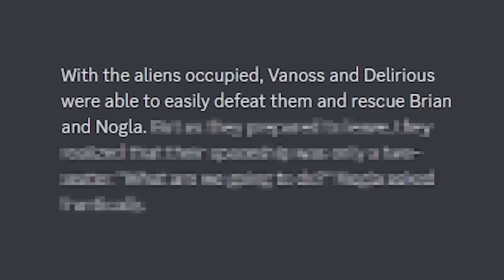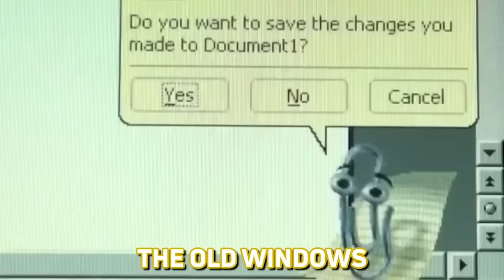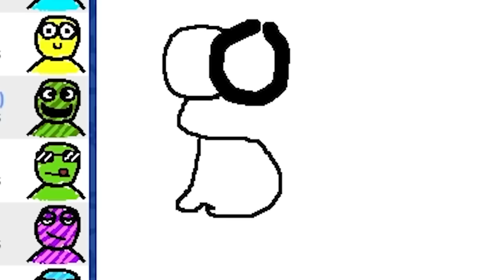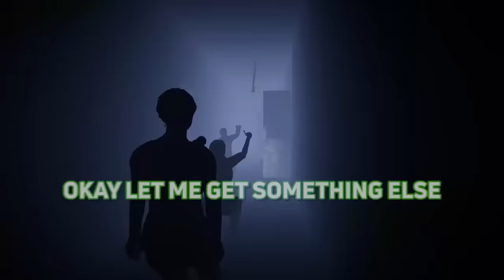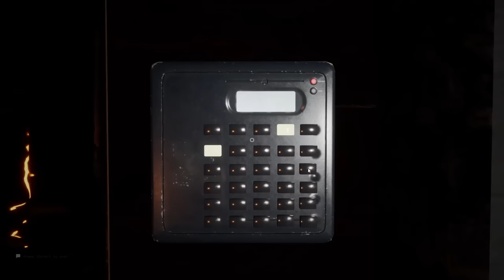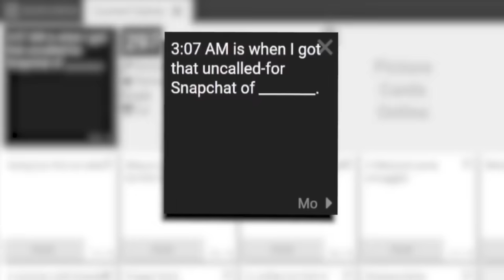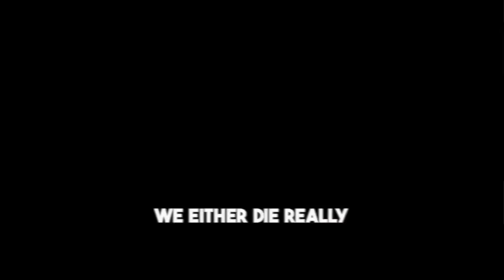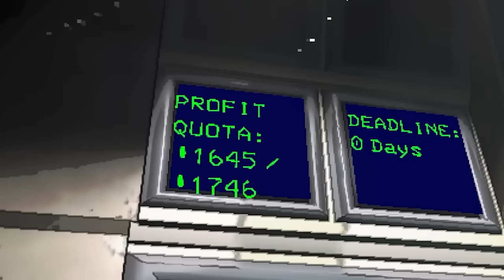Nogla & Friends Best Moments of 2023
Thanks for all your help and support in 2023, I appreciate ye a lot for what I’m blessed to do. God bless each of you and have a great 2024!

0:00 Intro
0:41 January
10:26 February
20:27 March
32:31 April
43:13 May
52:38 June
1:02:00 July
1:11:11 August
1:21:41 September
1:28:11 October
1:36:17 November
1:44:59 December
1:49:09 Lethal Company Month

Friends in this video:
You know their names by now, watch their videos too!